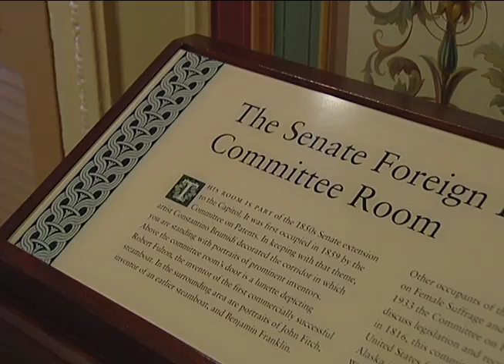Reunión con miembros del comité de relaciones exteriores del senado estadounidense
Presidente Ollanta Humala se reunió con miembros del comité de relaciones exteriores del senado estadounidense